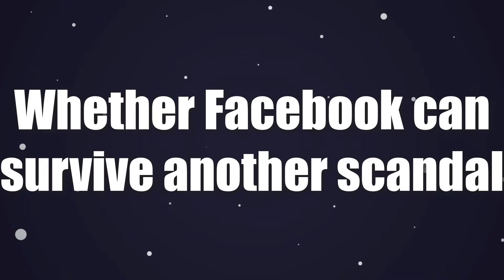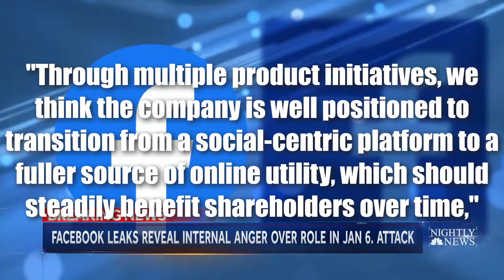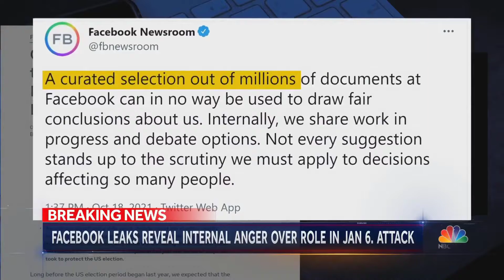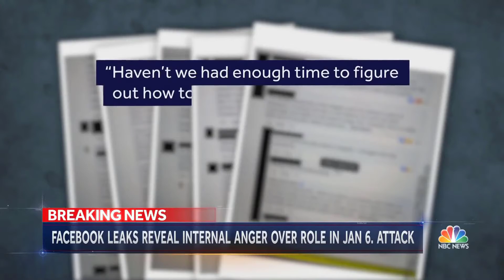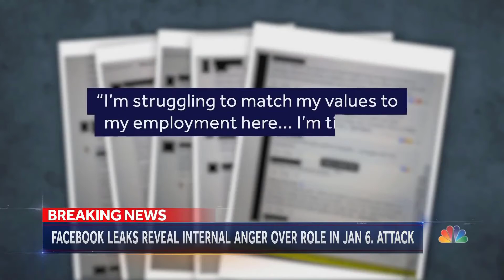Can the META Stock SURVIVE another SCANDAL? (Formerly known as Facebook)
Today we're looking at if the META Stock WILL SURVIVE another SCANDAL!